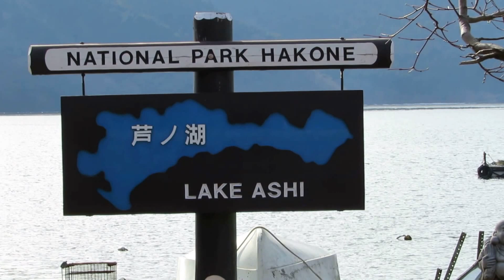The cats at Lake Ashi, Hakone